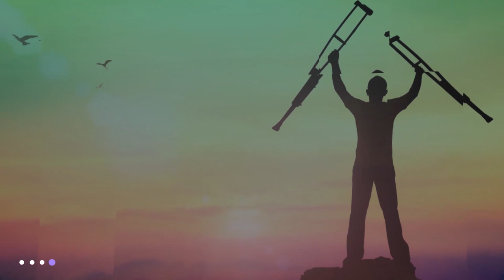ሐዋርያው ቸርች እሰራልሀለሁ ያለው የመጀመሪው ሰው